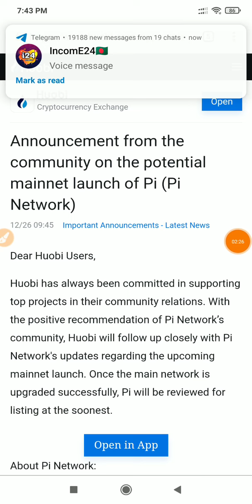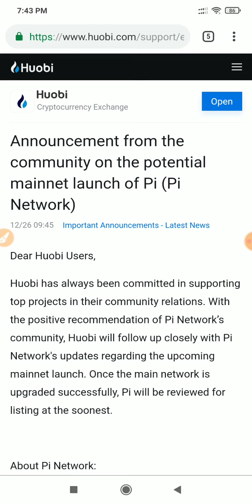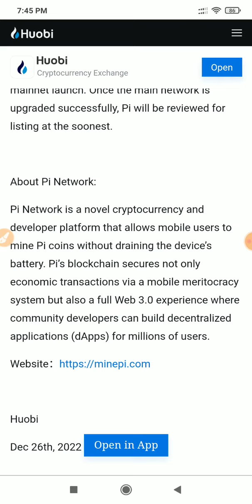Core Mining Listing Big Update || Huobi Exchange || 1 Core = 800$ || Core Mining New Update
Core Mining New Update 1 Core = 800$ 3 New Project Big Lanch || Satoshi Core Mining

👉CoinX Mining SingUp Video Link :-

Core Mining Listing Big Update

Core Mining Listing Big Update Huobi Exchange

1 Core = 800$

Official Announcement